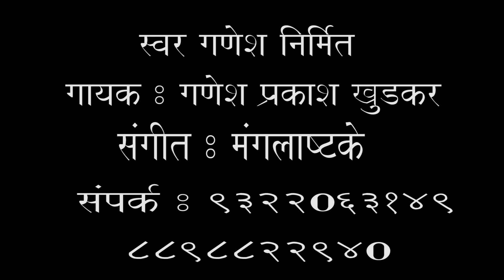Mangalashtake Marathi Sung By Ganesh Khudkar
Indian Wedding Traditional Song. Mangalashtake

Producer/ Director/ Singer :-  Ganesh Khudkar
Music Arranger :- Prathamesh Mohite
Audio & Video Recording
Swanandi Recording Studio Kalyan.